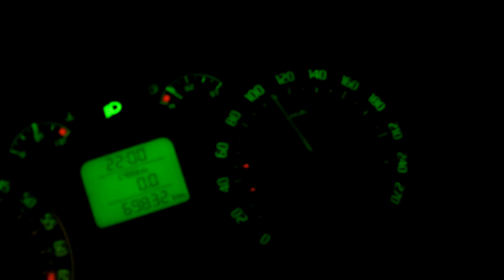Octavia RS TFSI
Lukoil 98+Spuri
60-19x km/h (3. fokozatból indítva)
251 LE
1 fő, 15.5 Celsius

Óra szerint:
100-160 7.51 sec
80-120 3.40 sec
...de az óra csal.